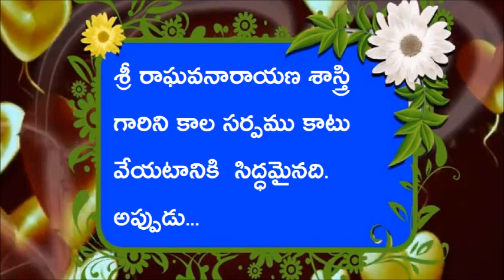బ్రహ్మశ్రీ తాడేపల్లి రాఘవ నారాయణశాస్త్రి గారి జీవిత విశేషాలు -18 వభాగం 15-01-2018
బ్రహ్మశ్రీ తాడేపల్లి రాఘవ నారాయణశాస్త్రి గారి జీవిత విశేషాలు -18 వభాగం      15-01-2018 శ్రీ రాఘవనారాయణ శాస్త్రి గారిని కాల సర్పము కాటు వేయటానికి  సిద్ధమైనది. అప్పుడు...